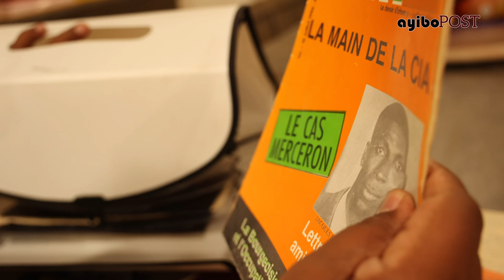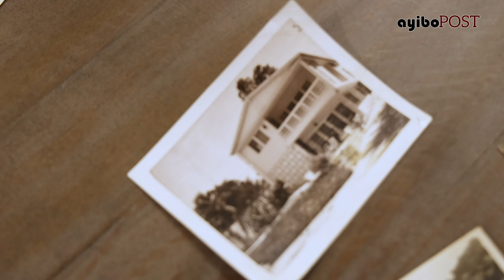"Jacques Stephen Alexis te rive nan Fò Dimanch, yo asasinen l nan Kazèn Desalin"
Apre diskisyon n ak premye pitit Jacques Stephen Alexis, nou rankontre ak Jean-Jacques Alexis ki se dezyèm pitit ekriven an. Kontrèman ak sè li, Jean-Jacques gen konviksyon ke papa l pase Fò Dimanch, epi yo asasinen l nan Kazèn Desalin.
▶ Abòne a chèn YouTube nou an :  @AyibopostAyiti